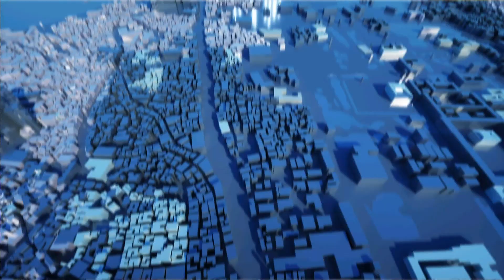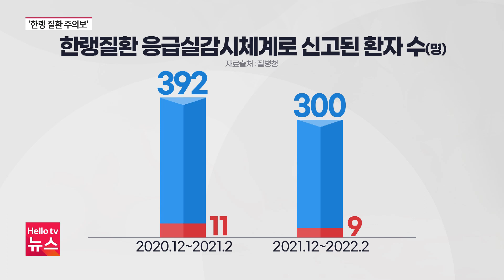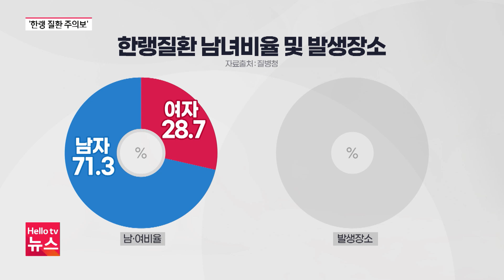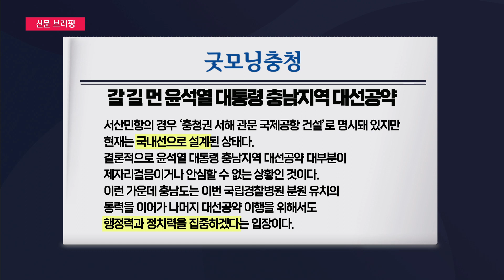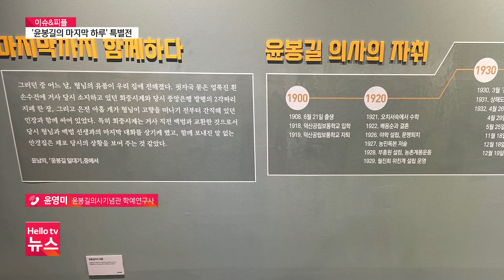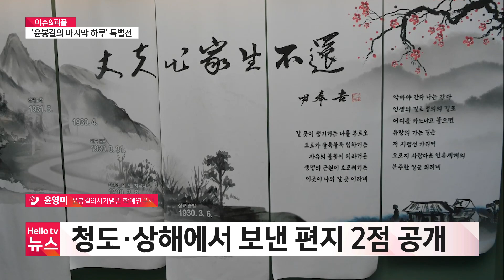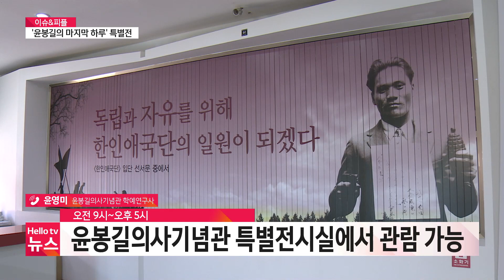헬로TV뉴스 충남 12월 19일(월) 22년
1. 눈길 교통사고 잇따라...목요일부터 다시 눈
2. 바다도 ′꽁꽁′...가로림만 저수온 주의보
3. 올겨울 기온 변화 커...한랭질환 주의